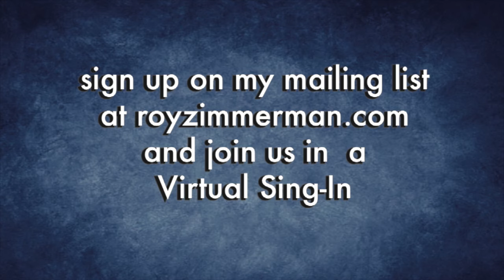"Vote Him Away #3 (The Liar Tweets Tonight)"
by Roy Zimmerman and The ReZisters
featuring Lacy J. Dalton, Reggie Harris, emma’s revolution, Stevie Coyle, Susan Gundunas, Bob Miranda of the Happenings, The Foremen and the Te Hau Nui School of Hula and Tahitian Dance
“The Lion Sleeps Tonight” words and music by Solomon Linda. Parody lyrics by Ede Morris, Roy Zimmerman and Melanie Harby.

"See You In September" words and music by Sid Wayne and Sherman Edwards. Parody lyrics by Bob Miranda, Roy Zimmerman and Melanie Harby

VOTE HIM AWAY (The Liar Tweets Tonight)

Wee dee dee dee dee dee dee dee dee
Oh we vote him away

Vote Him Away

In the White House, the frightened White House, The Liar Tweets Tonight
Spreads his toxin, calls in to Fox an’ repeats deceits tonight

Vote Him Away

Oh, we will beat you
in November
When you lose
To a Big Blue Wave

Bye, Donald, goodbye
Bye bye, so long, farewell

Vote Him Away

Throw your stupid mask away
Just look at me
I’m not a doctor, but I play one on TV

We got the finest care there was
‘cause we’re the Trumps
Paid for by America’s
Tax-paying chumps

In the country, the mighty country, the people rise tonight
Vote Yes on science and Yes on justice and No on lies tonight

Vote Him Away